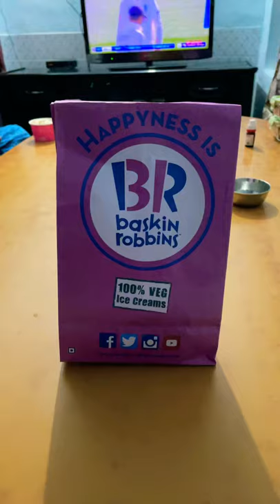Cotton candy | Baskin Robins | Ice Cream | Dessert | Icecream | Short Video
Your favorite fluffy carnival treat is now your new favorite ice cream! Colorfully creamy and dreamy, our Cotton Candy flavored ice cream has all of the festive flavor we know you’ll love.